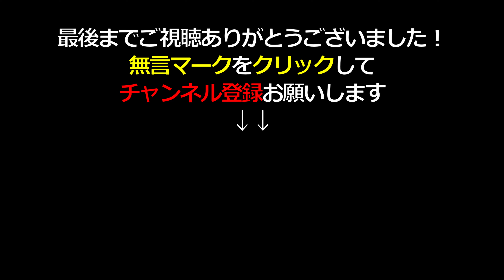【北海道ドライブ映像】4K■本当に住みやすい街上位！！比較的積雪が少ない千歳市をドライブ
「千歳市ドライブ風景🚗」

夏と冬では生活も景色も変わってしまうのが、北海道の街並みです！！
移住を考えてる人の中には、北海道に来てみたいけど…実際の積雪等が気になる人も多いのではないでしょうか❗❓

今回は北海道の中でも、比較的積雪が少ないと言われてる「千歳市」の街並みをドライブでお送りします♪

住宅街が多い東口をスタートして、ぐるっと街並みを見て回った後に、西口へ行きます😀

西口には商業施設やホテル、飲食店が多く点在しています。
そんな「千歳市」の冬の街並みが見れるドライブ映像を最後までお楽しみ下さい！！

"Chitose City Drive Scenery 🚗"

The cityscape of Hokkaido changes in life and scenery between summer and winter! !!
Among those who are thinking of moving, I would like to come to Hokkaido, but I think there are many people who are worried about the actual snowfall etc. ❗❓

This time, we will drive you through the streets of "Chitose City", which is said to have relatively little snowfall in Hokkaido.

Start from the east exit, which has many residential areas, and after looking around the cityscape, go to the west exit 😀

The west exit is dotted with many commercial facilities, hotels, and restaurants.
Please enjoy the drive video that you can see the winter cityscape of "Chitose City" until the end! !!

※動画の映像はすべてオリジナルで、私がロケ地で撮影と録音したものです。動画の一部であっても無断での使用は禁止しています。